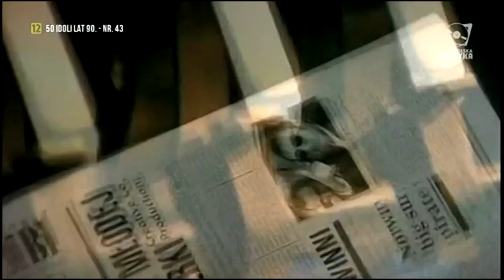De Mono - Ostatni Pocałunek